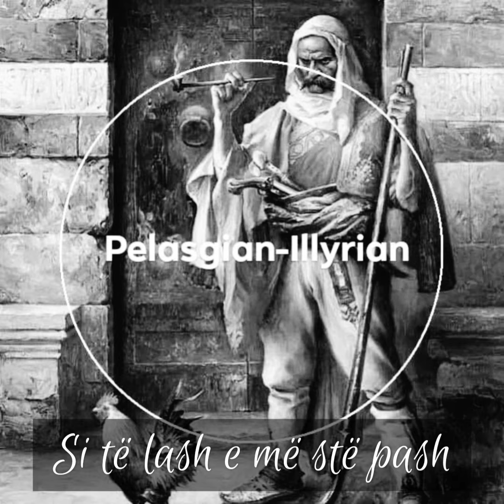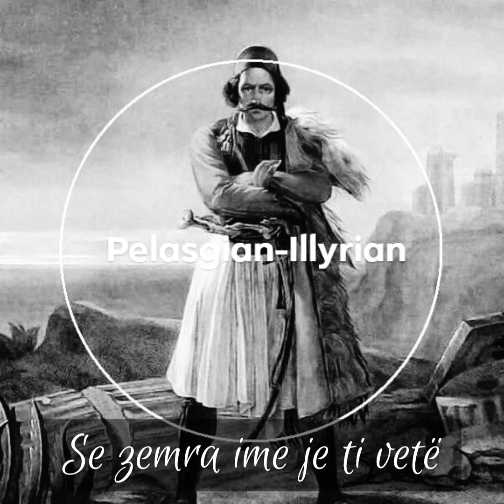Moj e bukura More - Kënga 600 vjeçare Shqiptare (me Tekst)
O e bukura more është një vjershë dhe një ndër këngët më të popullarizuara të Arbëreshëve të Italisë në trojet shqiptare.
Dokument i kësaj kënge për herë të parë gjendet në dorëshkrimin e Kieutit botim i vitit 1708, më pas këtë material do ta ribotonte në librin e tij filologu arbëresh Dhimitër Kamarda(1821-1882), në vitin 1866. Në këtë lëndë është publikuar teksti i kësaj kënge i shkruajtur në shqip, por me alfabet grek.

Moj e bukura More
si të lash e më ngë të pash
Si të lash, si të lash
siç të gjeta ngë të lash
Atje kam unë zotin At
atje kam unë zonjën Mëmë
atje kam dhe tim vëlla
gjithë mbuluar
të gjithë mbuluar
të gjithë mbuluar nën dhe
Ah e bukura More

Botim i këtij libri u realizua në Itali në vitin 1866 nga shtëpia botuese “F. ALBERGUETI E.C.” , i cili mban si titull: “Appendice al Saggio di Grammatologia Comprata Sulla Lingua Albanese” përgatitur me shumë kujdes nga filologu arbëresh Dhimitër Kamarda (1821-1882), duke pasur për bazë dorëshkrimin e Kieutit (1708).